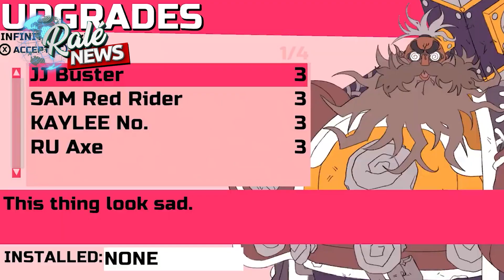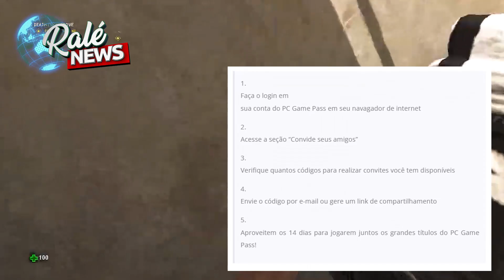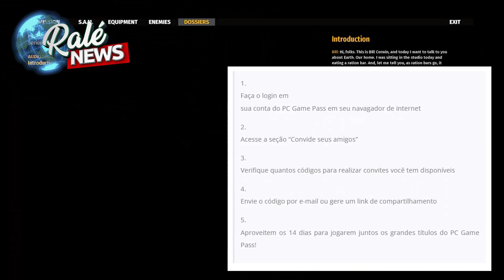XBOX - UM NOVO SERVIÇO TOP QUE VAI BENEFICIAR OS SEUS AMIGOS ACABA DE CHEGAR AO BRASIL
Nesse vídeo vamos falar sobre o novo serviço do xbox chamado convide seu amigo que acaba de chegar ao Brasil.
Vamos falar também sobre um jogão que está chegando ao xbox gamepass muito em breve.

COMO ME ENCONTRAR:
Xbox Live: blograle
Psn: blograle